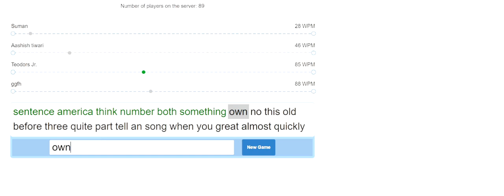Typing multiplayer Challenges 18/30